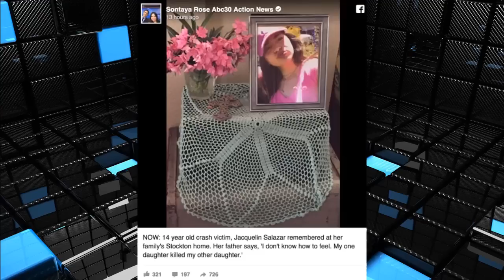Obdulia Sanchez, California Teen, Livestreams Crash That ended in trazedy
the video contains information about a teen who live streamed a viral thing that has ever happend . watch the latest hollywood gossip.Stay tuned for more hollywood news,celeb gossip and complete entertainment news.